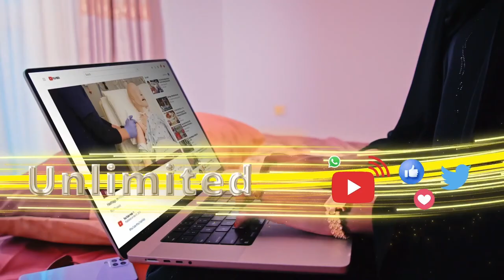Doodidihii Arrimaha adeegyada bulshada ayaa ka sii socday Fadhigii Golaha Guurtida ee saaka